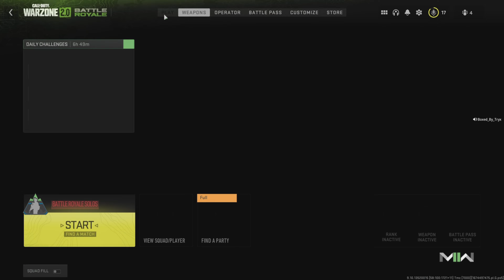WHAT THE.../ COD warzone 2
Where did bro come from😂